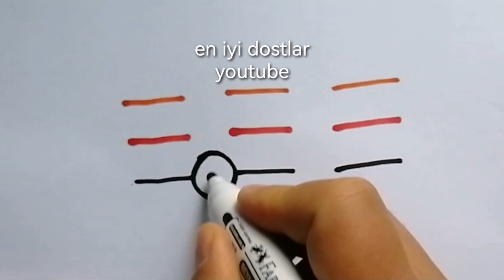Araba çizimi / Kolay çizimler